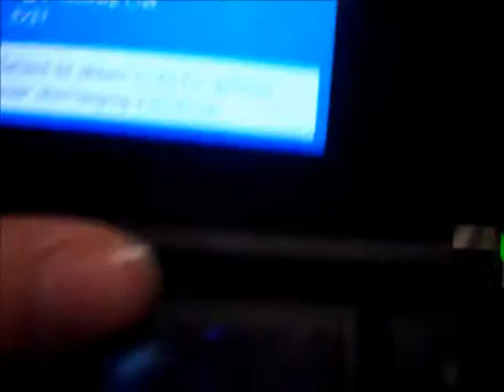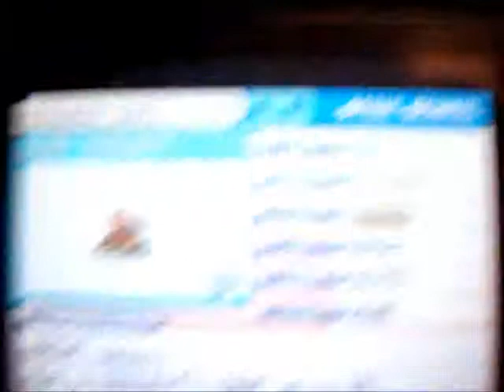(2 shinies in 1 day) Random shiny Diglett! (with sparkles)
only 14 hours after my random shiny zubat on the same game, i was training in diglett cave when i saw a blue nose slowly crossing my screen. i quickly hit the L button and grabbed my camera! Anyways, im thinking that this LeafGreen file is VERY lucky and am excited to hunt in it when the storyline is over.
-Bob